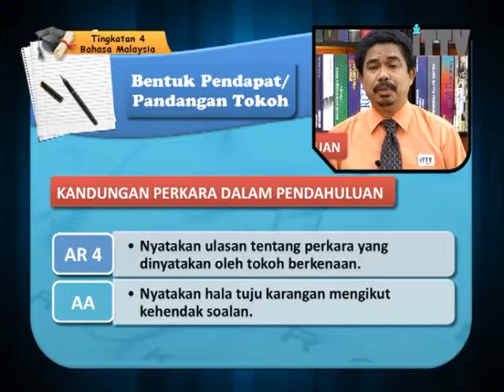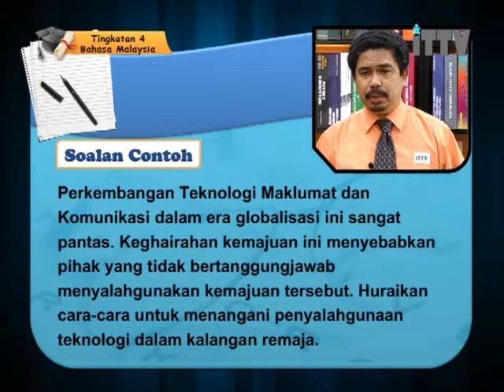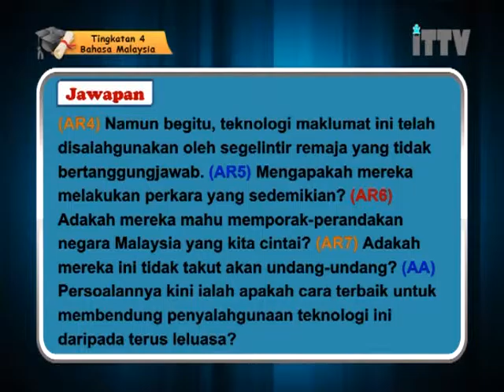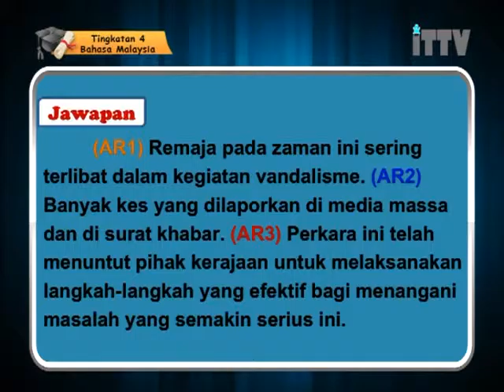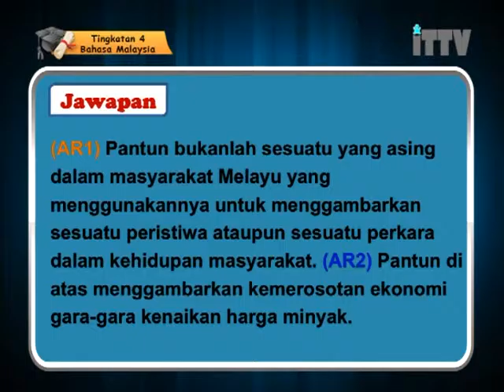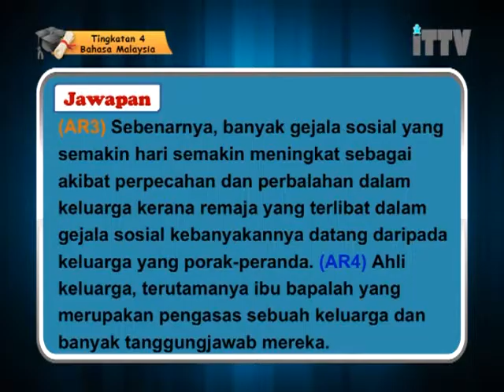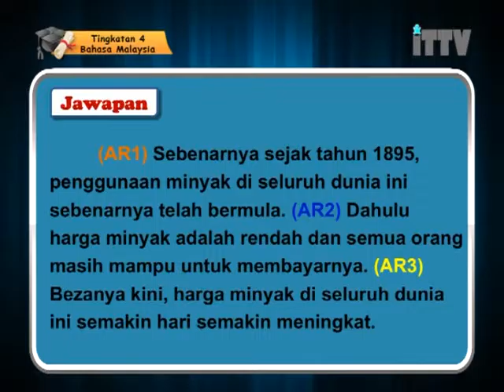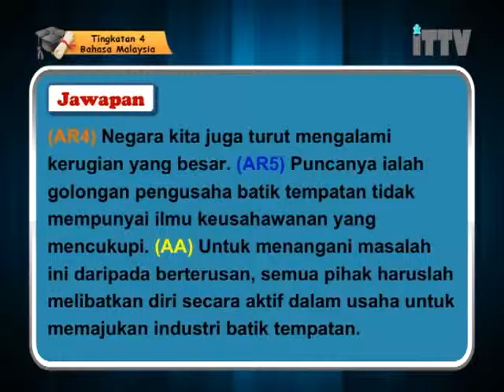iTTV SPM Form 4 Bahasa Malaysia Topik 02 : Karangan (Jenis-Jenis Pengenalan) - Lesson/Exam/Tips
Topik 02 : Karangan - Pelajaran 03 : Jenis-Jenis Pengenalan
O-Level programs. today for best study result.